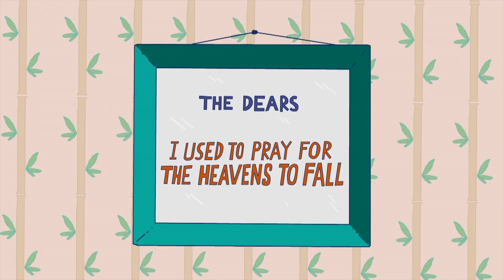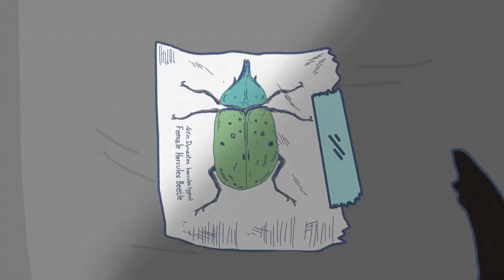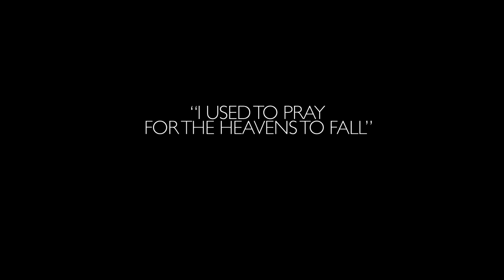The Dears - "I Used To Pray For The Heavens To Fall"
Official music video for "I Used To Pray For The Heavens To Fall" from The Dears "Times Infinity Volume One" - coming 3rd February 2017 in Europe on Dangerbird Records.